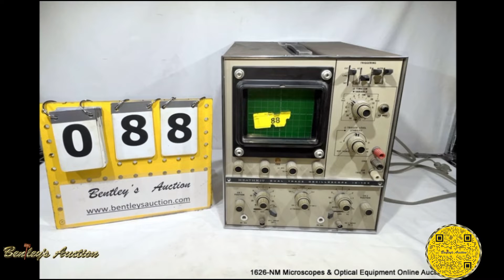1626 NM Microscopes & Optical Equipment Online Auction